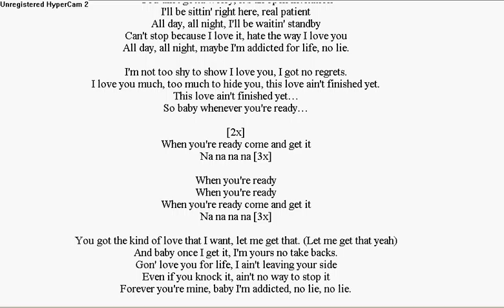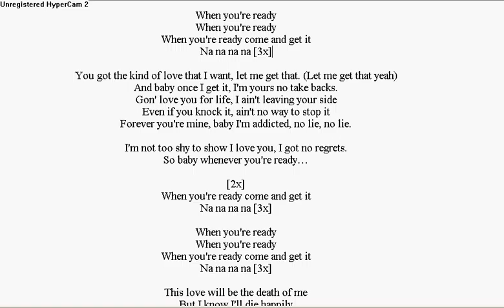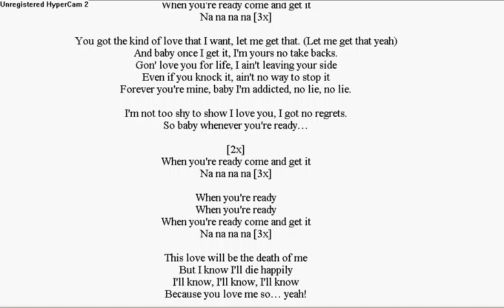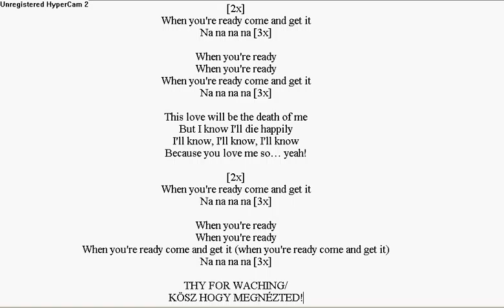Selena Gomez- Come & Get It LYRICS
- a hang direkt "halkabb" mivel egy egy lyrics videó! Rólatok szóóól!!! :D